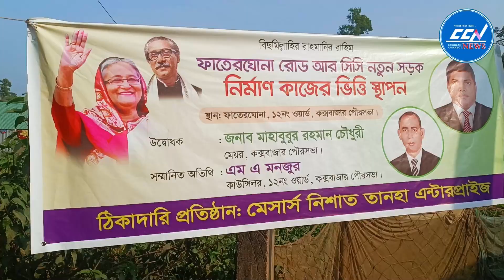ফাতেরঘোনা কবরস্থান পাড়া সড়কের নির্মাণ কাজের উদ্বোধন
Slogan: সময়ের সাথে সত্যে
Country: Bangladesh
Language: Bengali
Broadcast area: Online